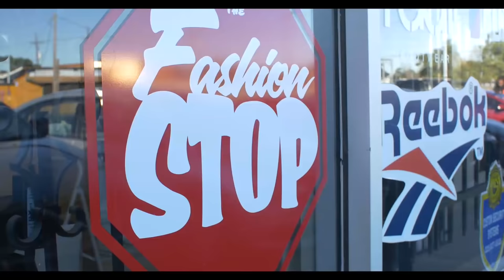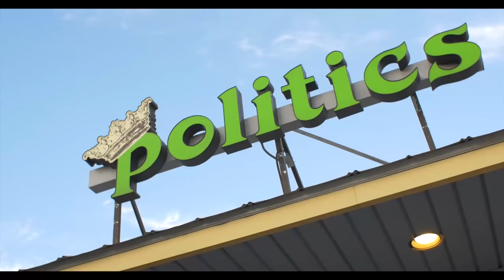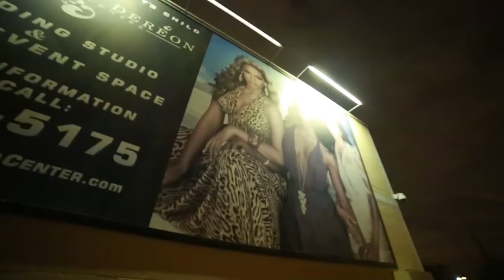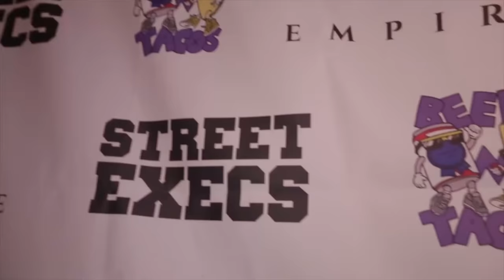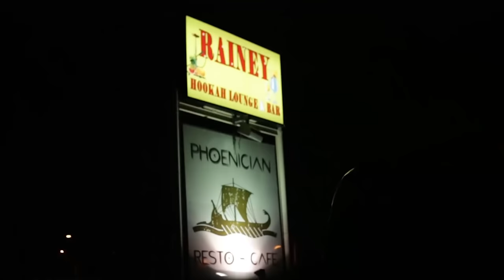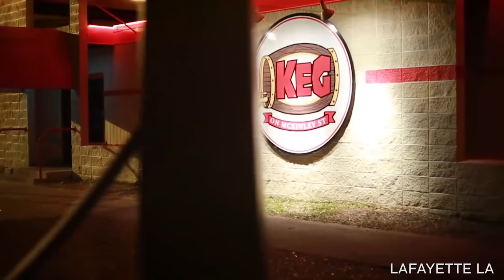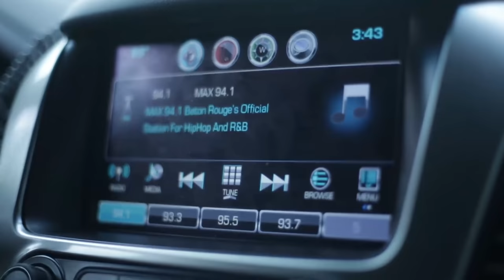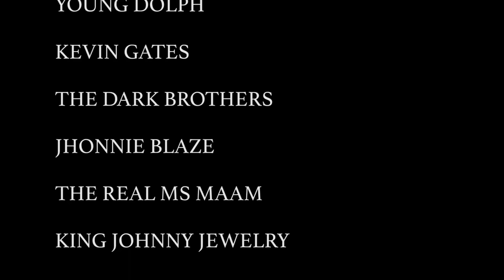Mista Cain - VLOG - Episode 1 - "The Verdict" from facing life to a new lease on life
Get the album, "Tha Verdict". Out Now!

Official VLOG by Mista Cain - Episode 1 "The Verdict". 2017 Cain Muzik LLC